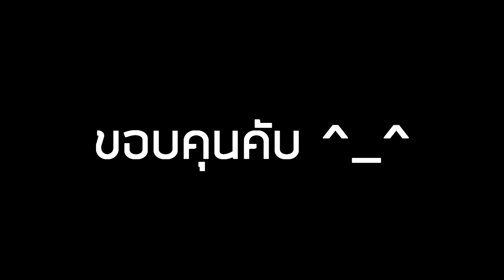Talesrunner : เปิดกล่องหมดทั้งตัว!! : Happy New Year!! เกลือคลิปแรก!?!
Happy New Year!! คับ ขอให้ทุกคนมีความสุขมากๆนะคับ ^_^

หวังว่าจะชอบกันนะคับกับการเกลือครั้งแรก ของผม ยิ้มยาวสิมึง

► Garena : glofkingdom และ MasTer_Golf2
► Steam : mastergolf4
► Skype : MasTerGolf

แล้วสามารถ โดเนท โดเน่ท โดเน้ท ผมได้ที่